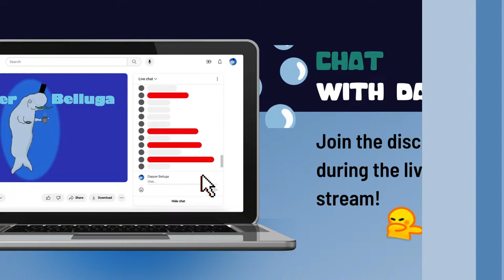Can We Master the Elements?! | Fortnite Avatar[LIVESTREAM]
Tonight we try to master the elements and become the AVATAR in Fortnite! This has the potential of being one of the best seasons yet!